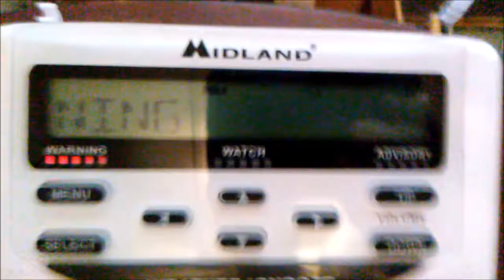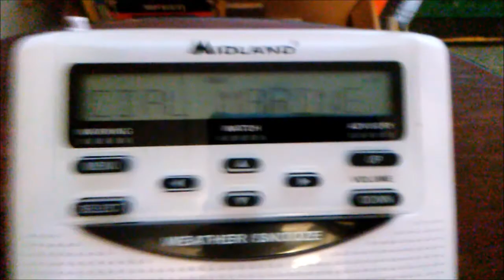EAS #26 - Special Marine Warning